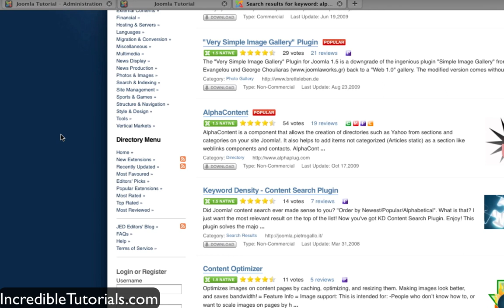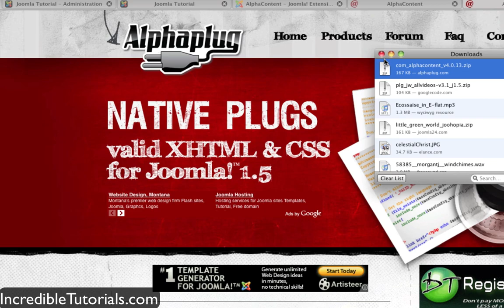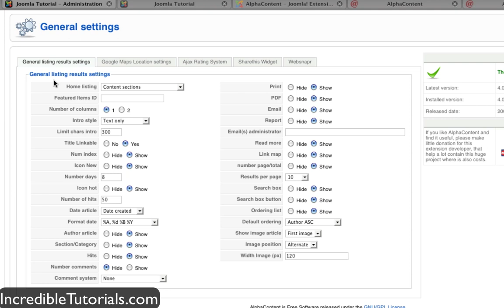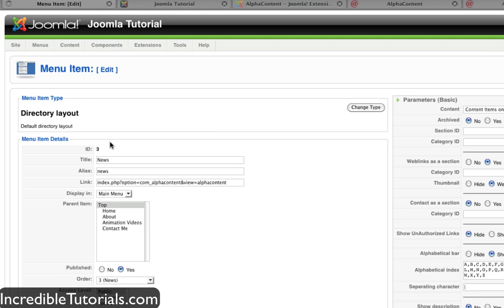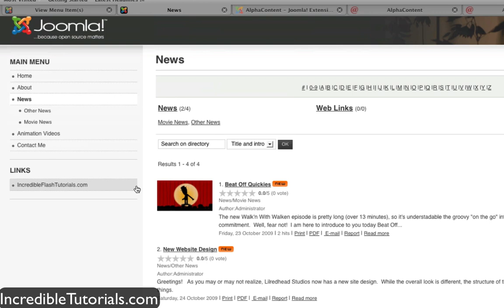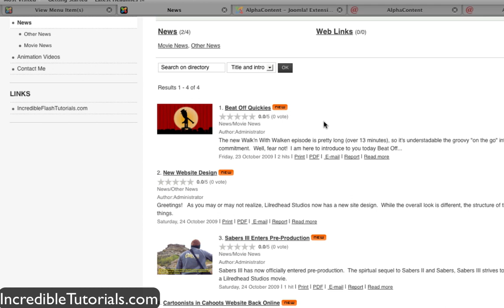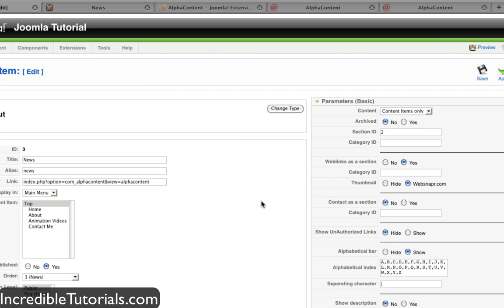Joomla Tutorial: Working with Components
In this Joomla tutorial I download and install a component and demonstrate the basics behind it.

Want to stay up to date on the latest tutorials?  These links should help you out: